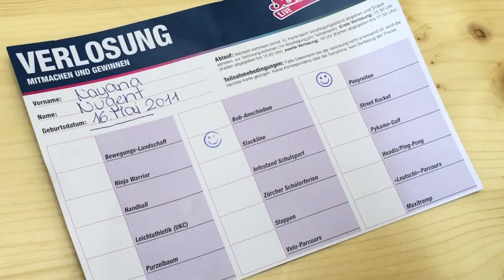«Schulsport Live» 2018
Ein grosses Dankeschön an die rund 1200 Kids und Jugendliche, die am «Schulsport live» 2018 teilgenommen haben. Ein stolzes Team freut sich über den gelungenen Event!